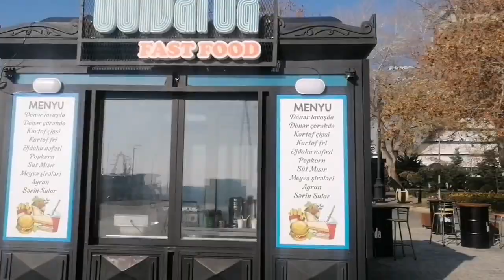Good Morning Sahil Baku walking Tour